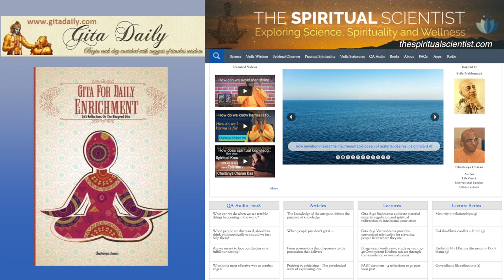To treat our emotions as the only reality is to live in unreality - Gita 18.25